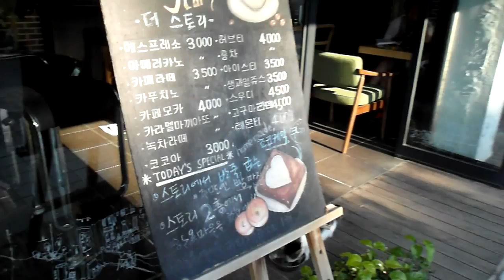한옥마을 가게에서 사는 고양이 Jeonju city. KOREA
Jeonju city. KOREA .전주한옥마을 Jeonju Hanok village 全州市韓屋村 North Jeolla Province(전라북도 全羅北道).Jeonju Hanok village ,Jeonju Bibimbap(a mixed rice/veggie bowl-best food) ,Mt.Geonji (전주 건지산,乾址山) and Deokjin Park(덕진공원, 德津公園) is so famous in the world. 전주 건지산 공원(Mt.Geonji Park 乾址山公園)에는 아름다운 백조의 호수로 유명한 " 오송제 호수( Osongjae Lake五松堤 湖水)"가 있고, "전주동물원(Jeonju Zoo動物園)"과 ,조선시대 유적인 "조경단(JoGyeongDan朝慶壇)" 그리고 장덕사(Jangdeoksa Temple張德寺), 피톤치드(phytoncide)가 풍부한 "전주 편백나무숲(扁柏樹林)"이 있으며, "최명희(崔明姬)혼불문학공원"이 있어서 아주 유명한 공원입니다. 전주 건지산공원내 동물원(종점)에 가는 시내버스는 165번이며 오송제호수, 편백나무숲,조경단에 가실경우에는 이전 정거장인 "한국소리문화의 전당"에서 하차하시면 됩니다. *^.^*